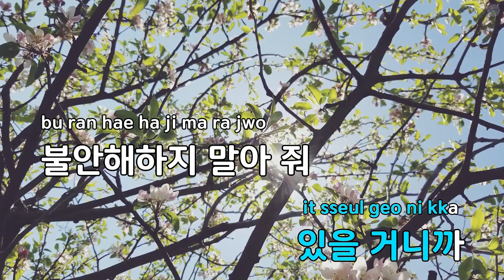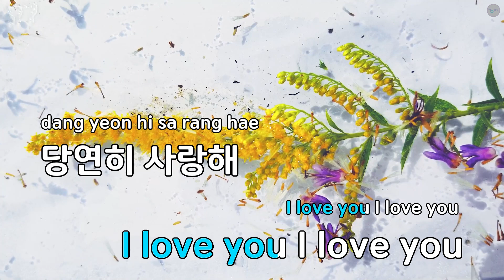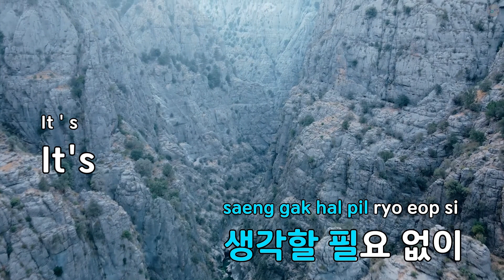natural - Young K(DAY6) (KY.75188) / KY KARAOKE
"★ 곡 정보 ★
번호 : 75188
제목 : natural
가수 : Young K(DAY6)
작사가 : Young K
작곡가 : Young K,8Hoop,U..

Copyrightⓒkeumyoung